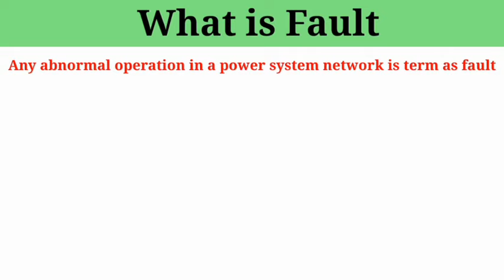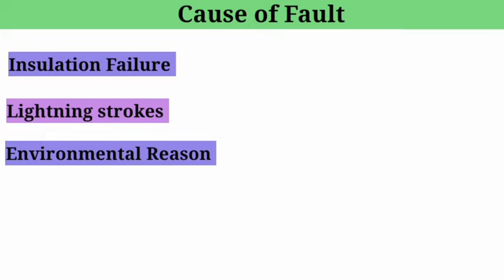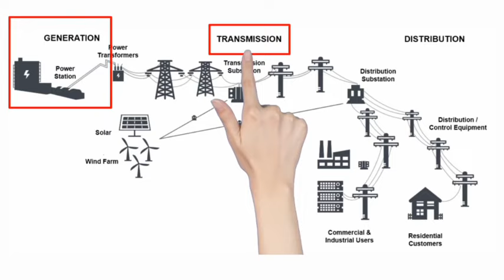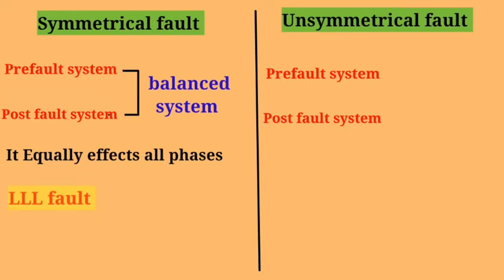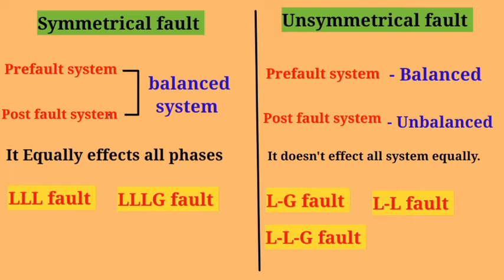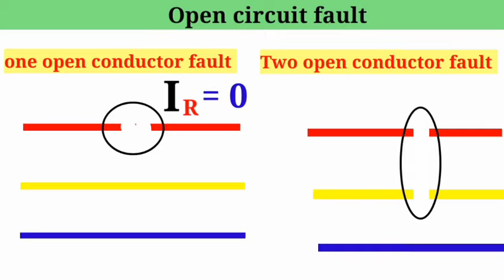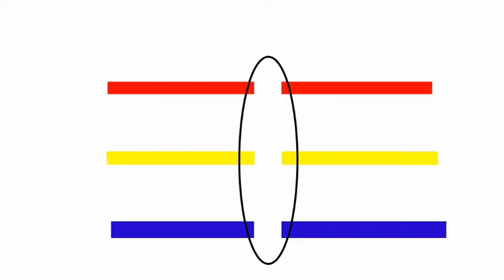Types of fault in power system ll Symmetrical fault ll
Enrollement Links:
*21st December*
Unacademy presents its GATE 2022 & 2023 preparation batches.
The course will include Strategy, Tips & Tricks, Practice Questions, and Numericals along with a detailed explanation of the concepts. Enrolling into this batch will be the one-stop solution to crack GATE 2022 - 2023. The course will be covered in Hindi and English and the notes will be provided in English. All doubts related to the topic will be clarified during the doubt clearing sessions in the course.